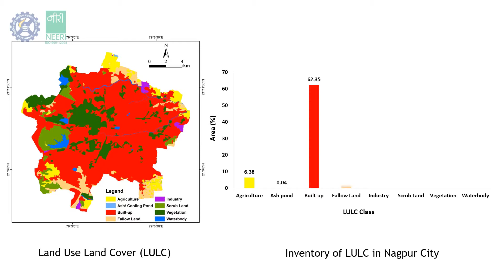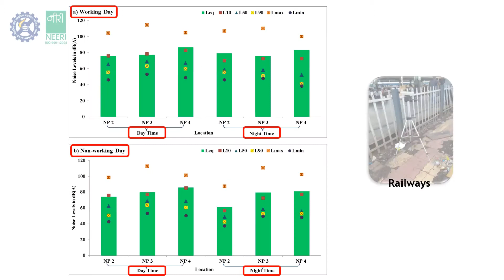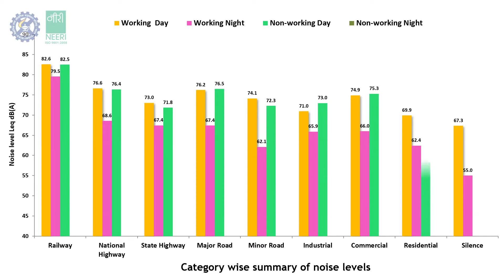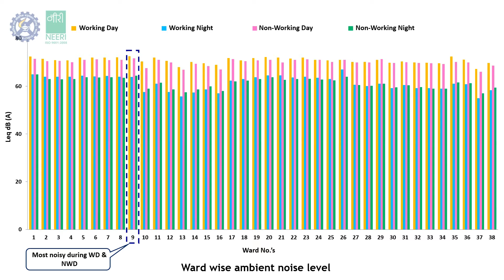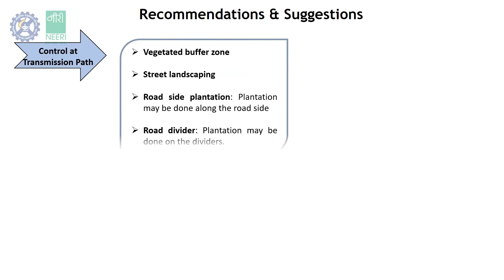Strategic Noise Map of Nagpur and Noise monitoring using Cycle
Strategic noise map of Nagpur has been prepared based on the continuous noise monitoring at source and receptor during working and non-working days. Maps are prepared using latest start of tool GIS for depicting noise scenario in Mumbai. An innovative approach of noise monitoring using cycle has also been demonstrated in Nagpur. As cycle is a best way to enter in congested road or galli and as the same time cycle doesn't produce any noise.